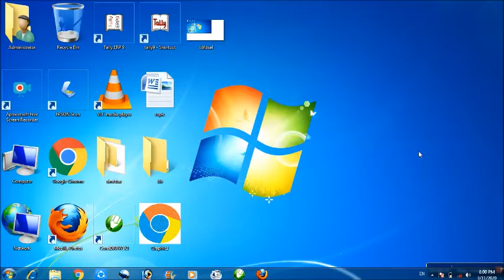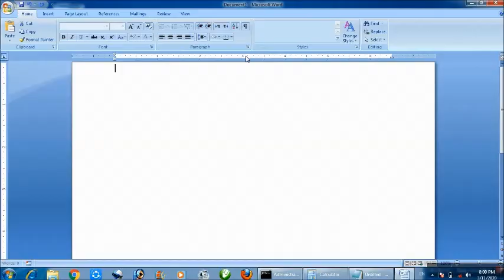how to open multiple program using cmd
how to start multiple program using cmd
how to run multiple proram using cmd